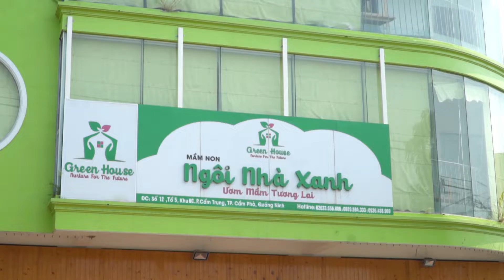Green House Preschools Dã Ngoại Tháng 4. || Film By Sương Media.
Cùng gia đình Green House Chào hè bằng buổi dã ngoại cực kì vui tại Hạ Long Park nhé!
Gọi điện hoặc inbox trực tiếp để nhân tư vấn tận tình nhất.
🏠 Sương Studio 🏠
Cơ sở 1 :  71 Nguyễn Văn Cừ, Tp Hạ Long .
Cơ sở 2 :  22/18 Cẩm THủy, Tp Cẩm Phả (gần Ks Vân Long).